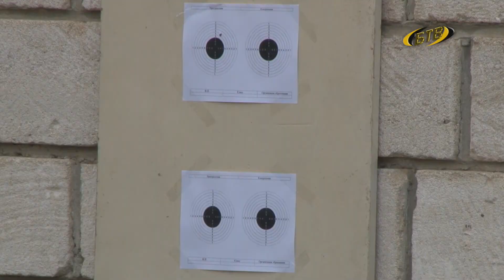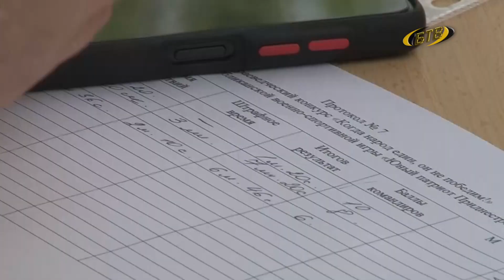Командный дух, единство и воля к победе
Один - за всех, и все - за одного. В Бендерах прошел городской тур Республиканской военно-спортивной игры «Юный патриот Приднестровья». Участие в игре приняли свыше двух с половиной сотен ребят из семнадцати бендерских школ. Площадкой для стартов стала средняя школа №18.